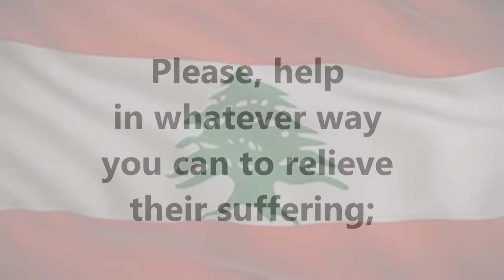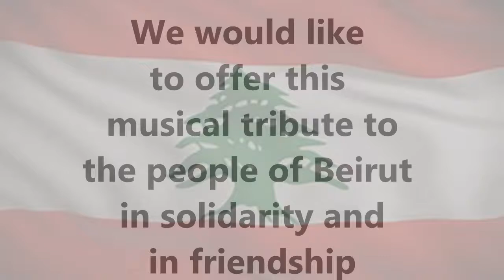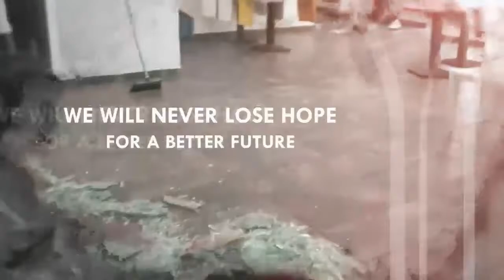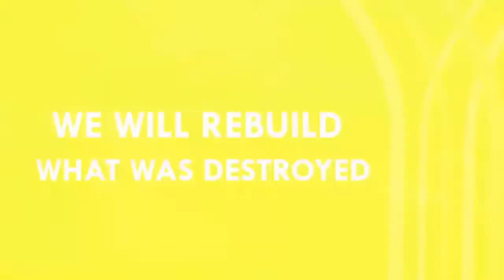We Will Go On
Aid to Beirut

Please be generous!
This is a fundraiser for St Joseph University in Beirut, Lebanon - damaged in the recent explosions.

Performed here by The Dunne Family Fiddlers